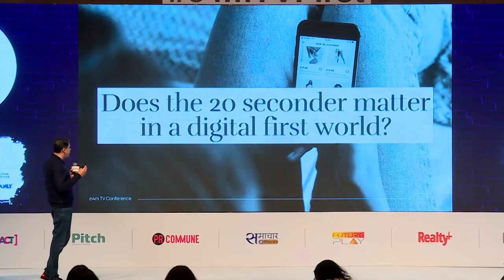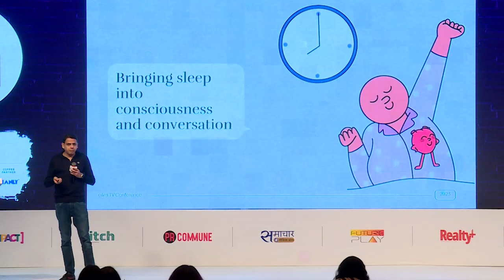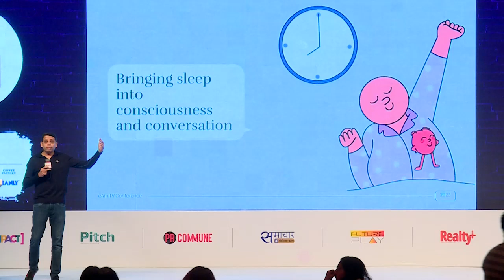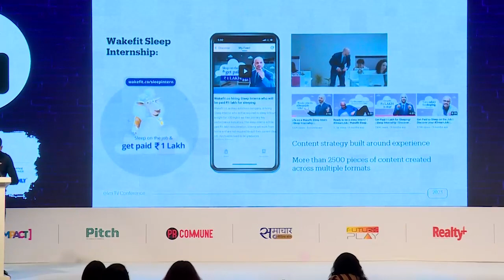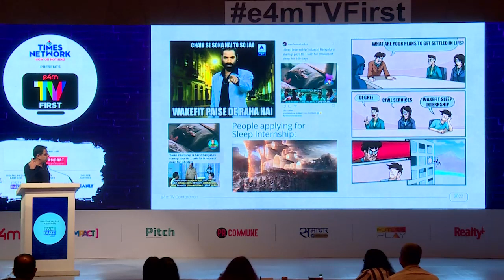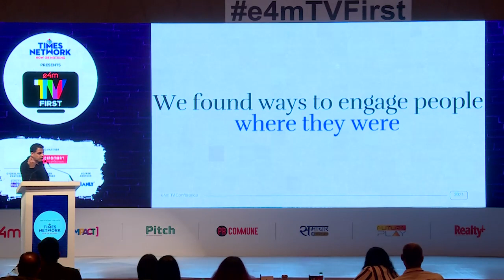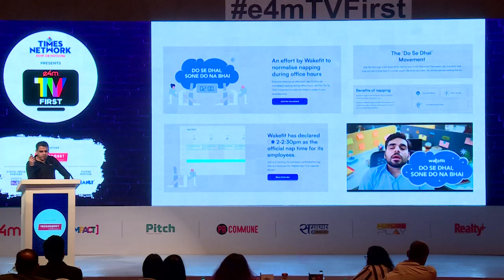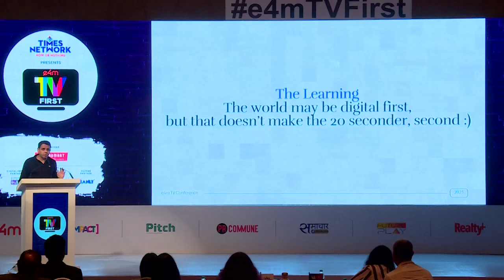Session on e4mTVFirst :The Future of 30 Seconders.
Standalone Session
The Future of 30 Seconders.
With the rise of OTT and other media platforms and the proliferation of skip buttons
on digital videos we have entered a new age world of ad-avoidance.
Arun Iyer, Founder, Spring Marketing Capital